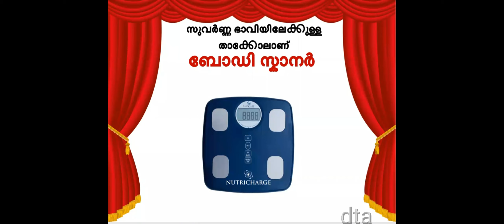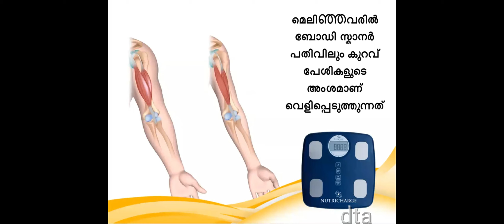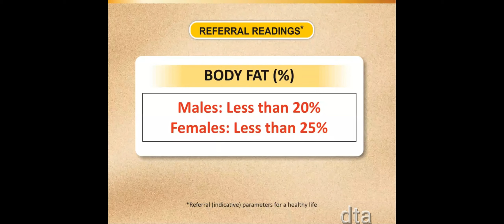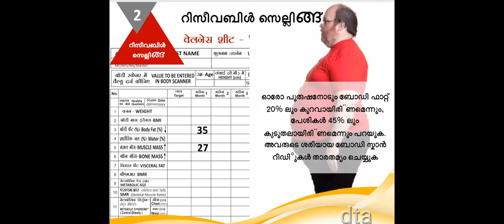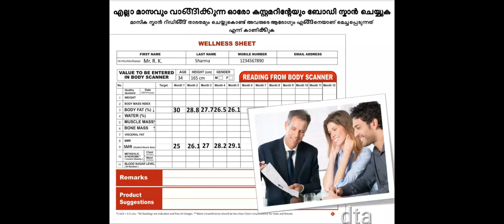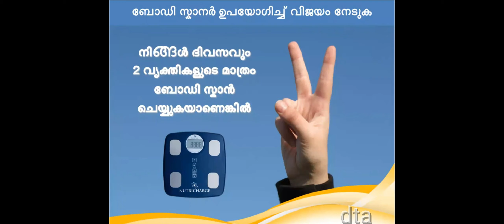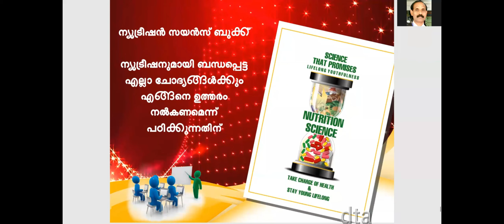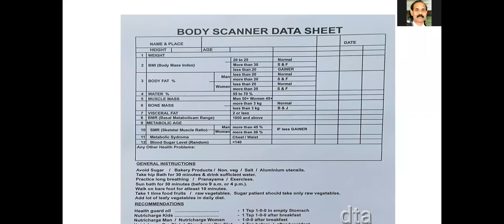NUTRICHARGE BUSINESS BOOSTER TRAINING ON BODY SCANNER BY | DR RAJAN T | NATUROPATHY & YOGA PART-21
09/02/2022
DR RAJAN NATUROPATHY & YOGA | HEALTH THROUGH FOOD - PART - 20
Dr Rajan Naturopathy & Yoga # Vyomini #

JOHNJOSEPH
THRISSUR